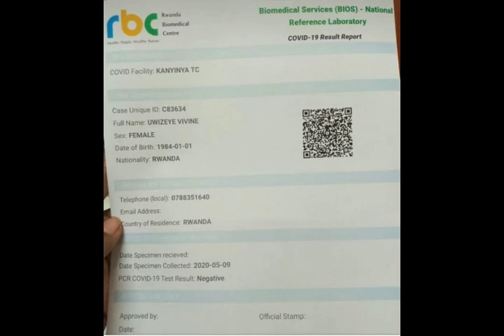😷😢UBUTUMWA BWA MISS VIVIANE😛😢😷//CORONA VIRUS//YARIZE😢NGO VIRUS ITERA SIDA//NDASHIMA IMANA🙏🏿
Ushaka kugira icyo utubaza wakandika ubutumwa bwawe muri Comments.

N.B: This video made for giving the message from MissViviane who recovered COVID19 today after more rumors about her death.